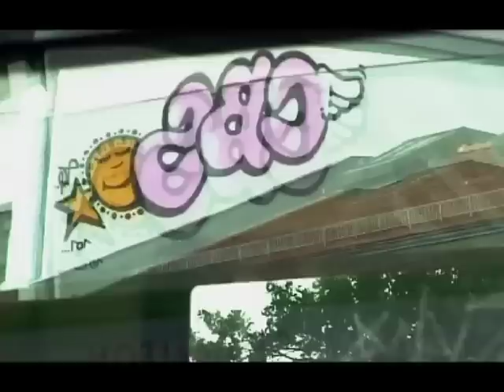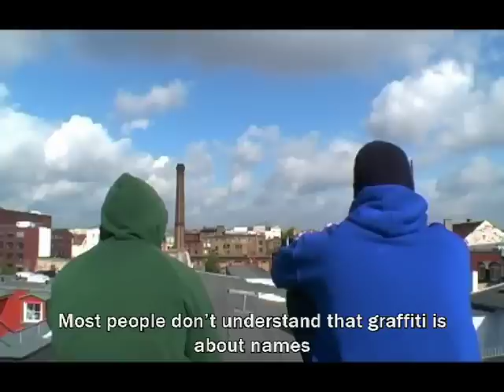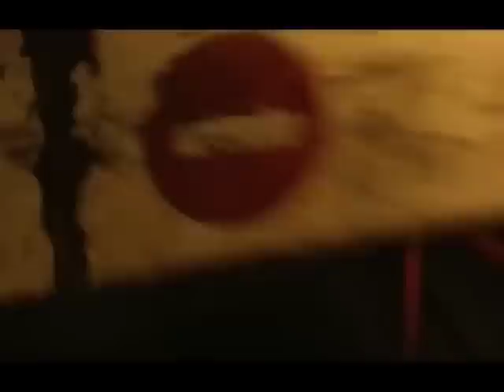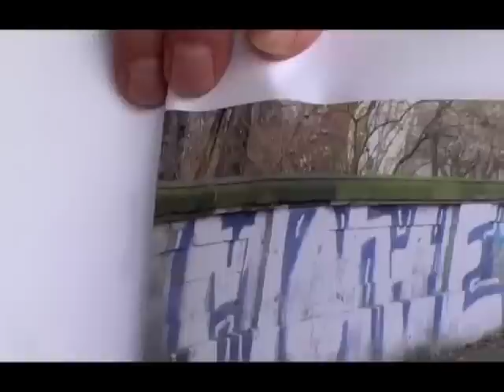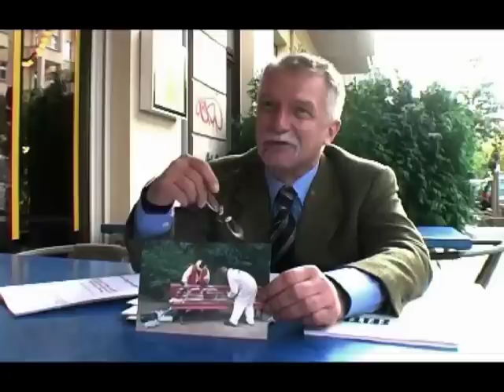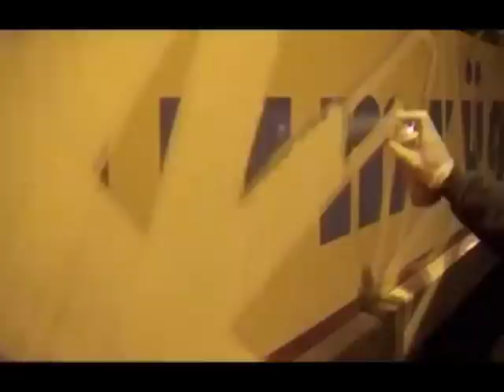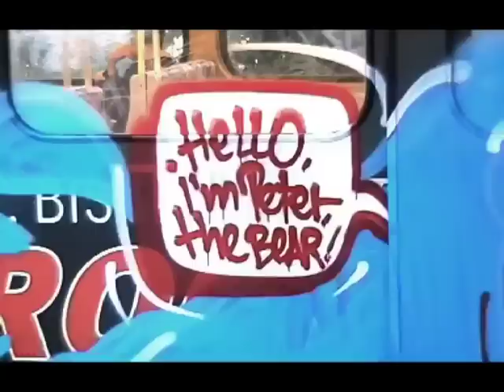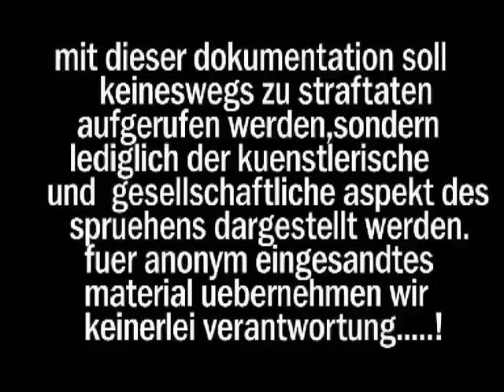Graffiti In Berlin - 2005 (English Subtitles)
Documentary from year 2005 about the underground graffiti scene in Berlin, Germany. Watch interviews and follow the writers in to the train yards and walls all over Berlin.